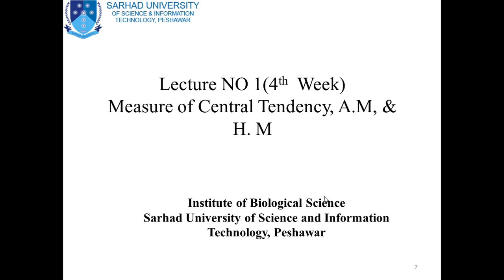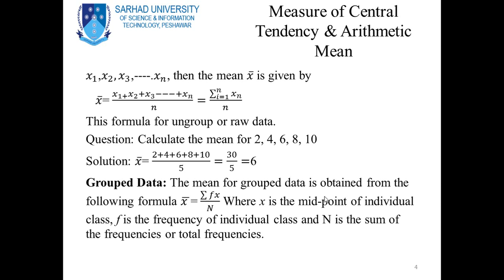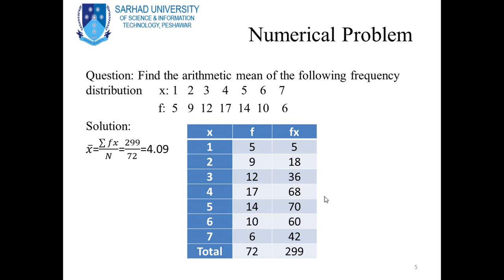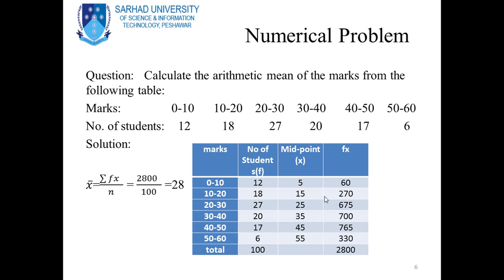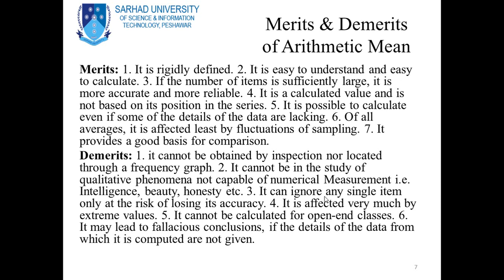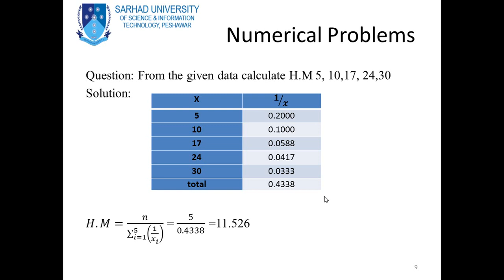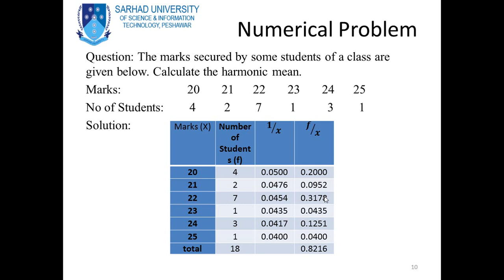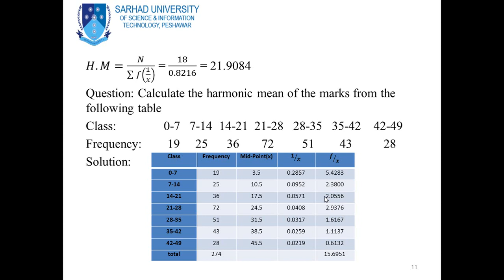What Is Biostatistics ? Lecture No .1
In this vedio you will you will learn about the
Biostatisctics First Lecture

On Google Meet Session
Sir Dr. Tariq Abbas
With MLT Students